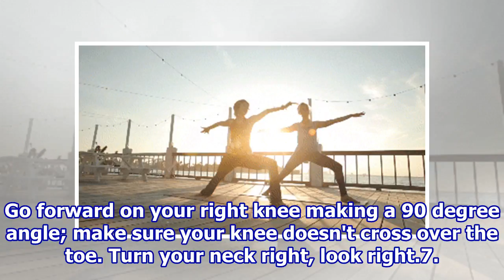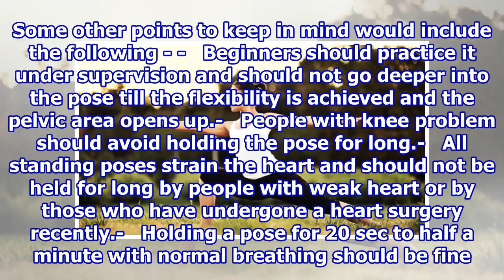Virabhadrasana II: How to Do the Warrior Pose II, Steps and Benefits